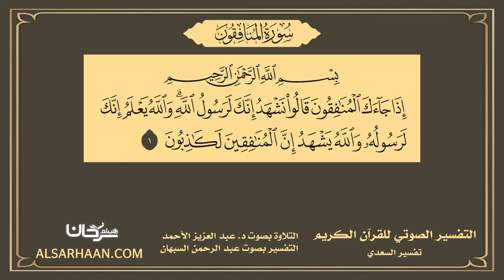63 - التفسيرالصوتي للقرآن الكريم سورة المنافقون